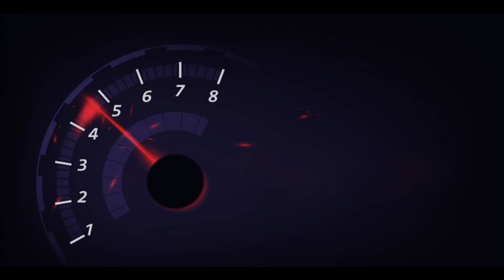GTA 5 Mission #17 Nervous Ron II Logitech G29 Wheel Gameplay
GTA 5 Missions with Steering wheel and controller.
Part 15
-Mission 17 -  Nervous Ron